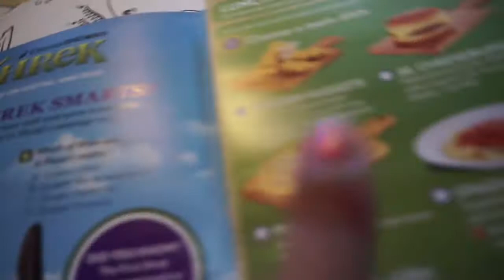♡USA RESAN 2016♡ | Resan dit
Hitta mig på♡

alliballi04

FAQ♡
Ålder: 11 år (född 2004)
Kamera: Sony a5100
Redigeringsprogram: iMovie, Sony Vegas, Final Cut Pro X, Photoshop CS6
Ljus: Studiolampor